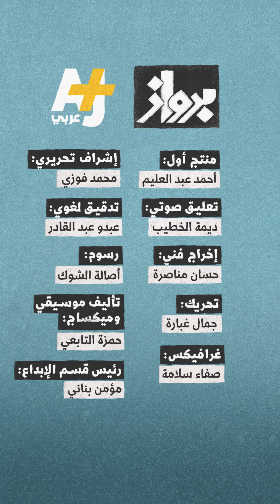خسرت وعد 20 كجم من وزن جسمها النحيل بعد مرور 100 يوم فقط على الحرب، فكيف وصل بها الحال الآن؟!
اضطرت وعد للنزوح 3 مرات متتالية بعدما قصف الاحتلال منزل عائلتها بغزة لكنها الآن تفكر في شيء آخر غير منزلها. ما هو؟!